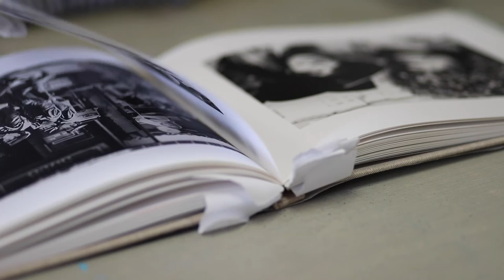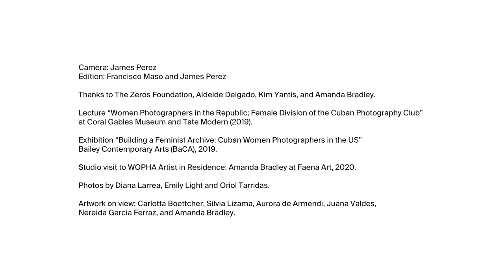WOPHA researching and promoting the contributions of women in photography.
Women Photographers International Archive (WOPHA) is a 501(c)(3) nonprofit organization founded by art curator Aldeide Delgado to research, promote, support, and educate on the role of those identified as women or non-binary in photography.